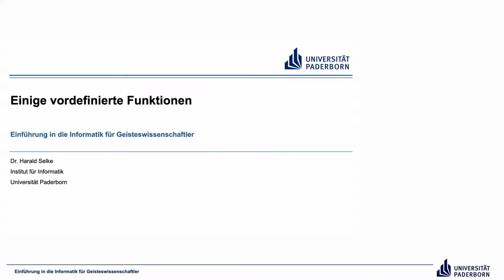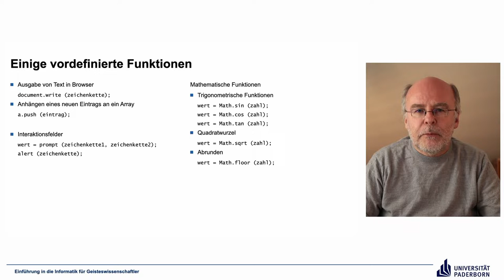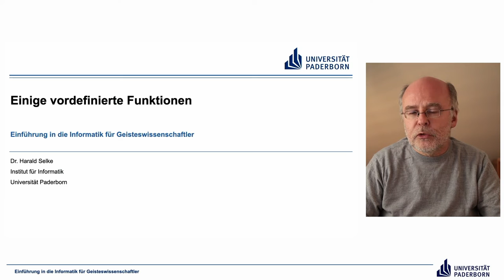EIG: Einige vordefinierte Funktionen